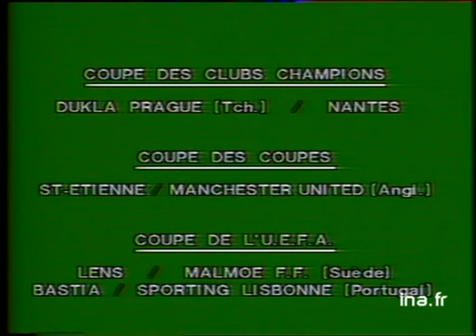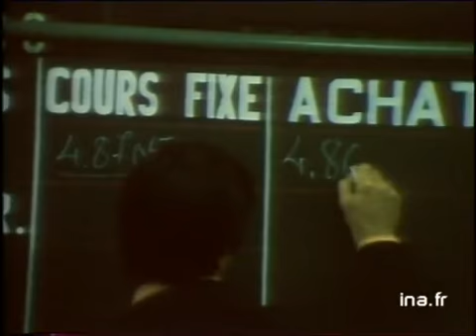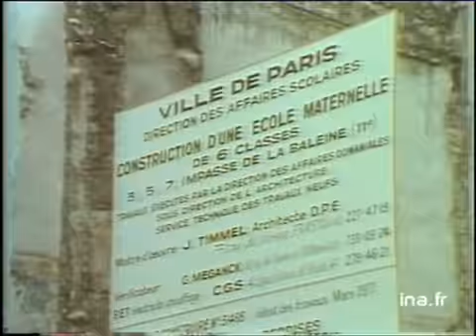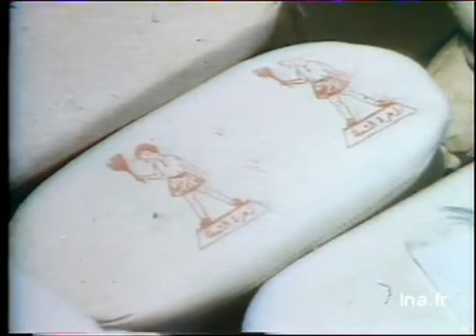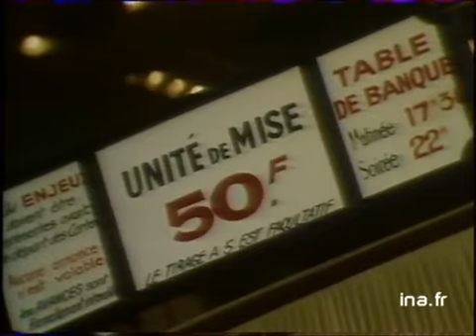Ja2 20h : émission du 05 juillet 1977